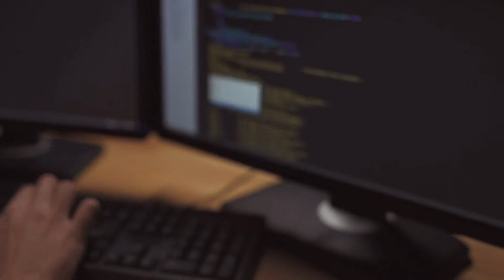Cô Nàng Bang Chủ Lạnh Lùng Audio Trọn Bộ - Chương 1 | Cô Nàng Ma Kết Lạnh Lùng Truyện Teen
Truyện: CÔ NÀNG BANG CHỦ LẠNH LÙNG Tập 1
Tác giả: Cô Nàng Ma Kết Lạnh Lùng
Thể loại: Truyện Teen